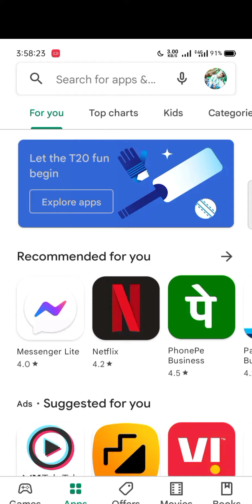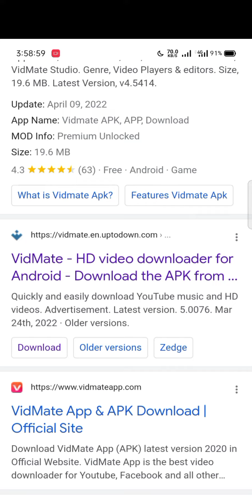Original Vidmate App कैसे DOWNLOAD करें 🔥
Original Vidmate Kaise Download Karen
Play Store Se Vidmate Kaise Download Karen
Konsa Vidmate Download Karen

Original Vidmate App Kaise Download Karen